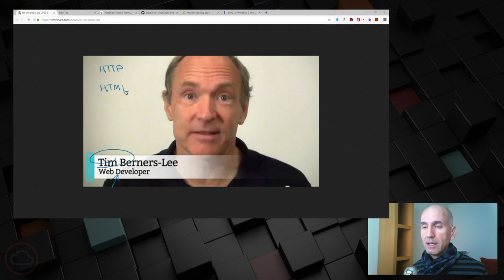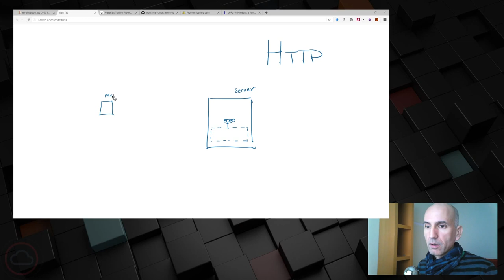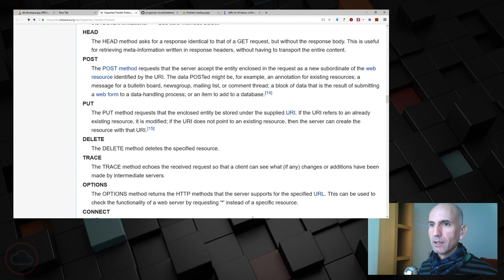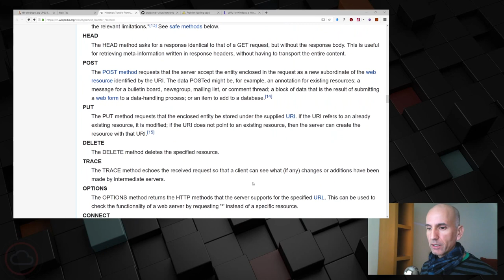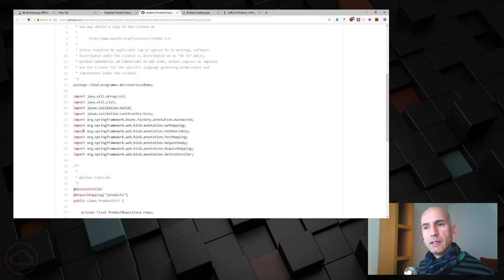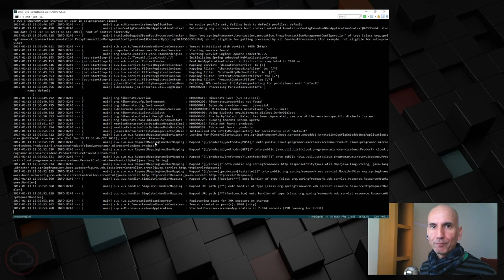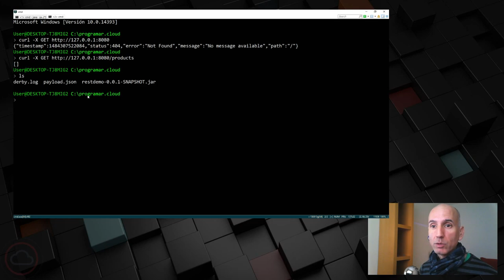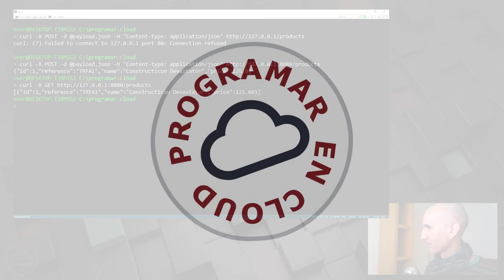El protocolo HTTP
Me habéis comentado que el capítulo sobre cómo crear un API REST es duro de seguir si no has jugado antes mínimamente con HTTP así que he montado esta precuela en vídeo.

En ella hago un pequeño (pequeñísimo) repaso por el origen de la Web, comento el funcionamiento básico del protocolo HTTP y detallo la semántica de los principales métodos. También te enseño a utilizar curl para invocar APIs, por si no te has peleado con él antes.